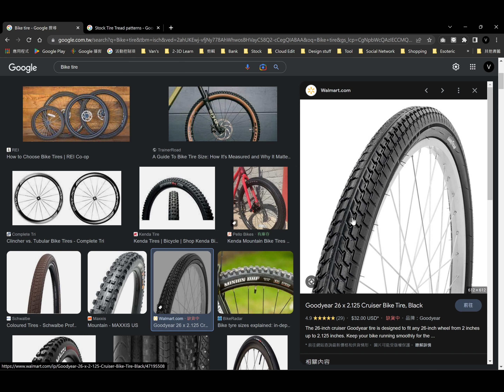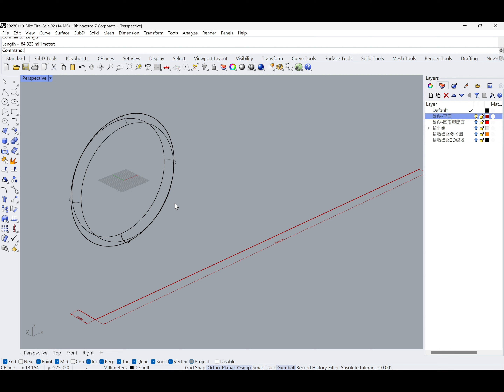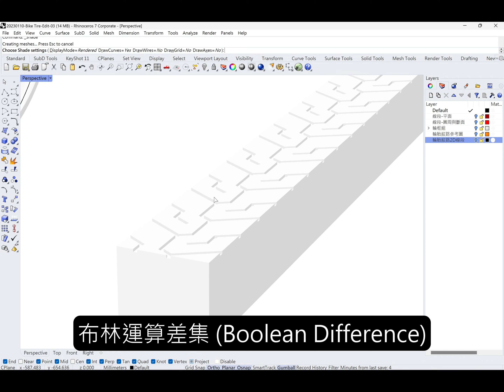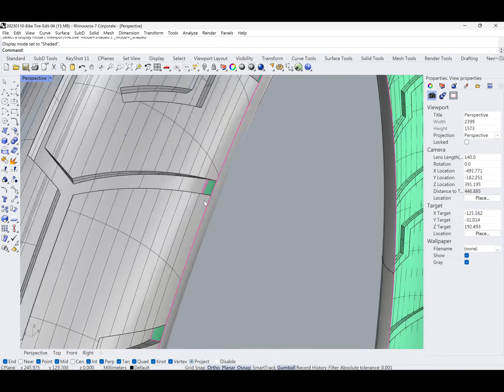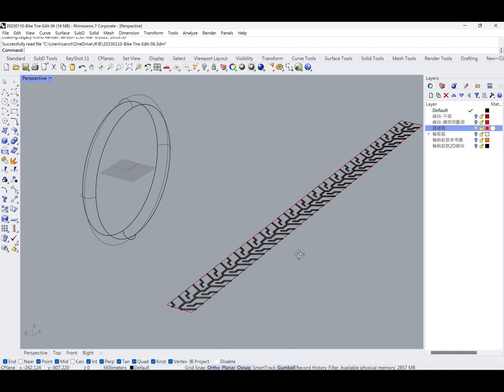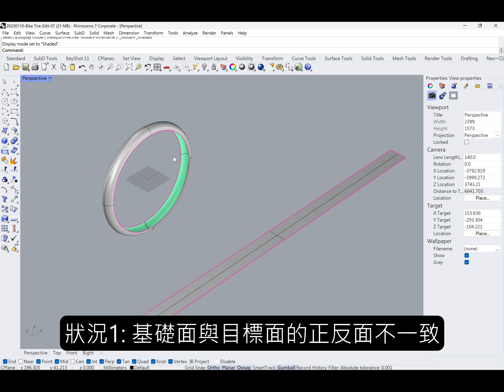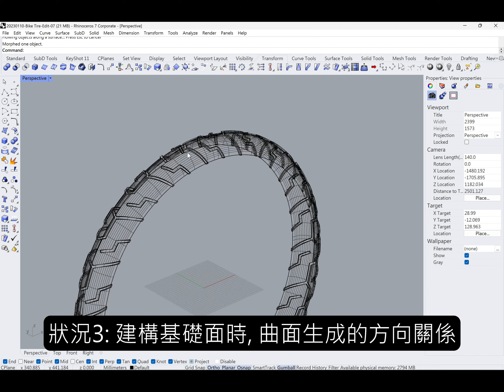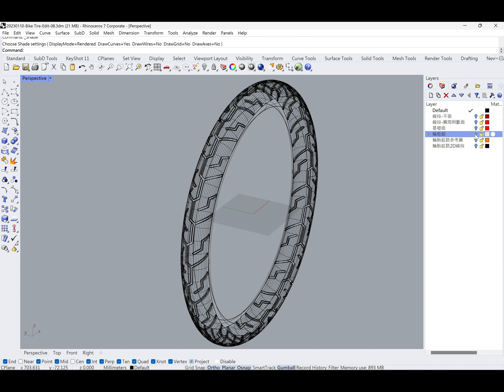Rhino 3D怎麼做? Tire Pattern 輪胎紋理製作 | How to make Tire Pattern in Rhino 3D?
使用Rhino的"沿著曲面流動 (Flow Along Surface)"指令來製作輪胎紋理。
以及使用該指令時會遇到的狀況以及如何解決。

時間軸 (Time Stamps):
00:00 影片主題 (Intro)
01:22 抽離結構線 (Extract Isocurve)
02:02 複製邊緣 (Duplicate Edge)
02:35 量測圓周長: 分析-長度 (Analyze-Length)
03:26 單軌掃掠 (Sweep 1 Rail)
04:27 將基礎面長出厚度: 擠出曲面 (Extrude Surface)-直線 (Straight)
04:46 將輪胎紋理2D線段長出厚度: 擠出平面曲線 (Extrude Planar Curve)-直線 (Straight)
05:36 布林運算差集 (Boolean Difference)
06:37 沿著曲面流動 (Flow Along Surface)
07:15 沿著曲面流動 (Flow Along Surface)說明
11:02 矩形陣列 (Rectangular Array)
12:55 沿著曲面流動 (Flow Along Surface)
14:54 狀況1: 基礎面與目標面的“正反面”不一致
16:10 狀況2: 紋理幾何與基礎面之間的距離會同步流動到目標面上
17:34 狀況3: 建構基礎面時, 曲面生成的方向關係
18:35 沿著曲面流動 (Flow Along Surface)
21:03 彩現圓角 (Edge Softening)